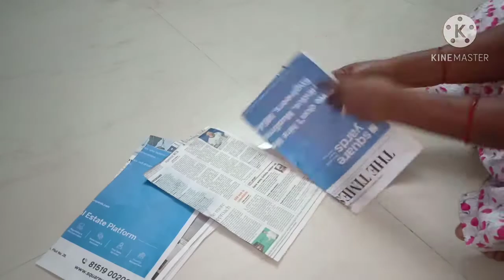How to make flower vase using old news paper😱